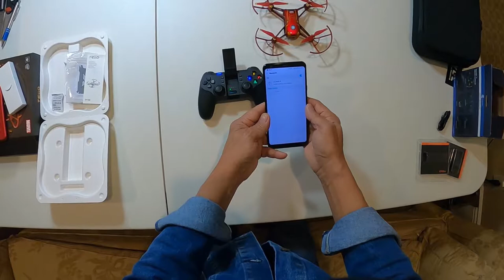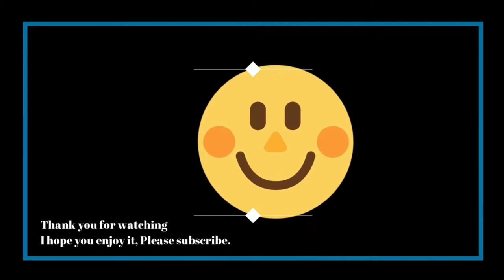Ryze Tello Iron Man Edition Unboxing Tutorial TagalogVersion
Tagalog, Ryze Tello Iron Man, Tello Iron Man, Tello Drone,Tagalog